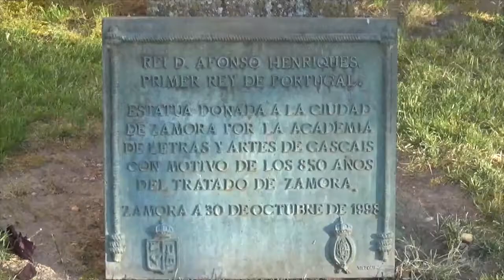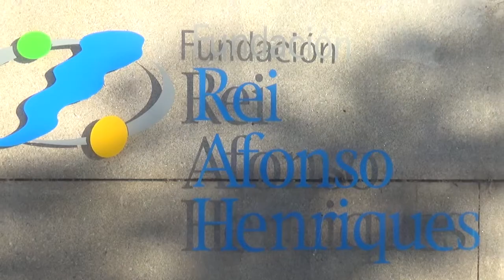2018072201 AEPE Zamora Fundación Rey Afonso Enriques Primer Rey de Portugal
This video is about 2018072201 AEPE Zamora

Instituto Cervantes Benelux is als handelsmerk wettig gedeponeerd bij het Benelux Bureau voor de Intellectuele Eigendom onder depotnummer 0508277 in klasse 41: onderwijs, opleidingen en cursussen en is een handelsnaam van de Stichting Cervantes Benelux te Nijmegen, ingeschreven onder nummer 41211928 van de Kamer van Koophandel te Amsterdam. Instituto Cervantes Limited is registered for England and Wales under Company No. 3300636 at Companies House, Cardiff